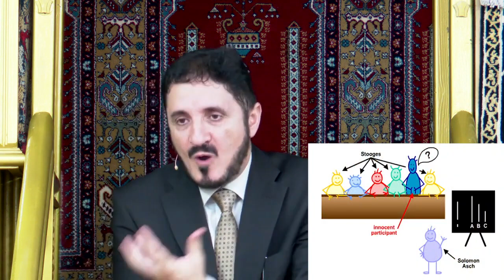😳 سابقة قرآنية صادمة في علم الأعصاب 😳 د. عدنان إبراهيم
د.
د.
د.